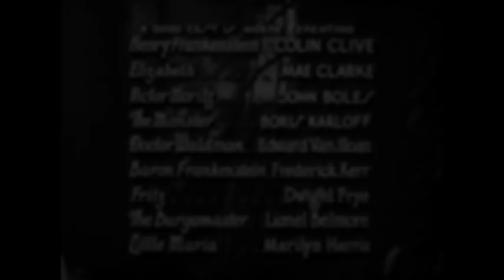"FRANKENSTEIN" (1931): The Original Ending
Director James Whale had a downbeat ending planned for his film, which included the death of Henry Frankenstein.

It would have looked something like this.

But the studio preferred a happier ending...and filmed one using stand-ins for Colin Clive (Henry) and Mae Clarke (Elizabeth).

James Whale is said to have liked the new ending, which he felt was fitting for his dark fairytale.